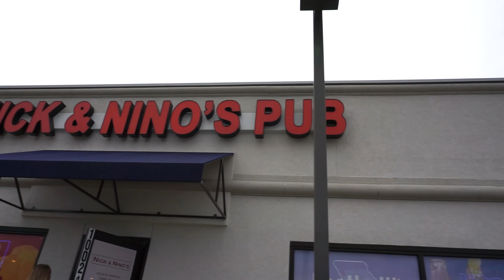Armwrestling Fallen Heroes Pro part 5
NBK Media FACEBOOK-